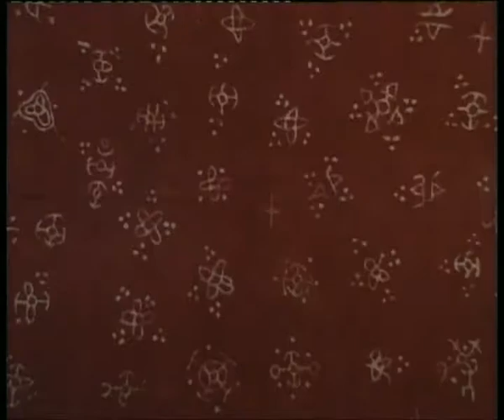Van Gogh Museum with Paul Signac and John Leighton, Aug. 12, 2001